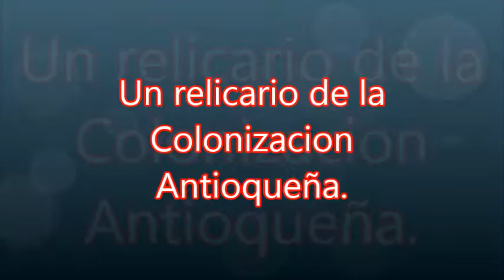Relicario de la Colonización Antioqueña.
Identificación de los elementos arquitectónicos y culturales de una vivienda representativa de las primeras épocas de la Colonización Antioqueña, ubicada en la vereda de Potreros en Santa Rosa de Cabal, Risaralda , Colombia.